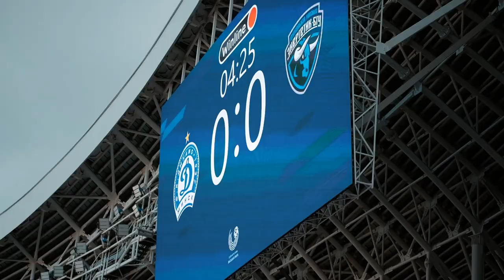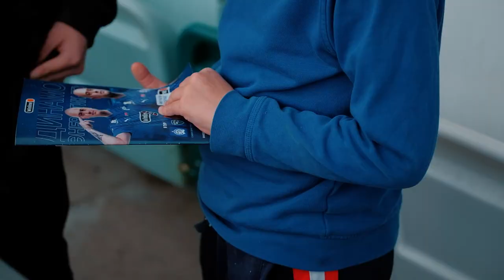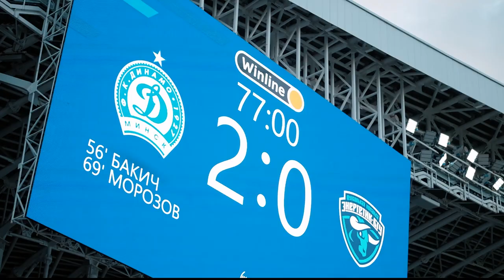Динамо Минск - Энергетик-БГУ | АТМОСФЕРА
Наша ВОСЬМАЯ победа!